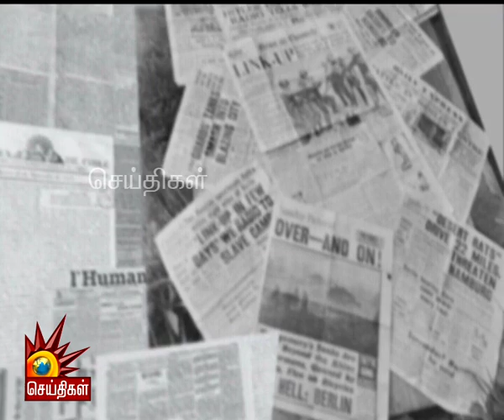CAA Protests: 9 நாட்கள் போராட்டத்தில் 13 பேர் பலி! | Naadum Eedum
அண்ணா பல்கலைகழகத்தை மத்திய அரசுக்கு தாரை வார்ப்பதா?
மத்திய அரசின் அறிவு பசியல்ல அதிகாரப் பசி- இதுதான் சூட்சமம்- தி.மு.க தலைவர் மு.க.ஸ்டாலின்

பின் தொடருங்கள் -